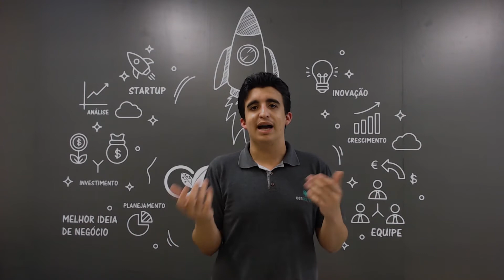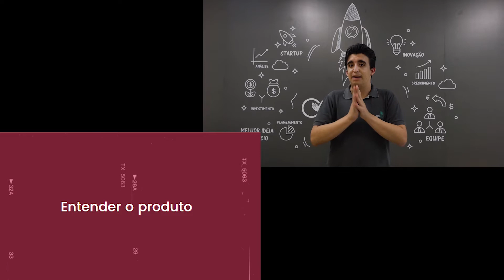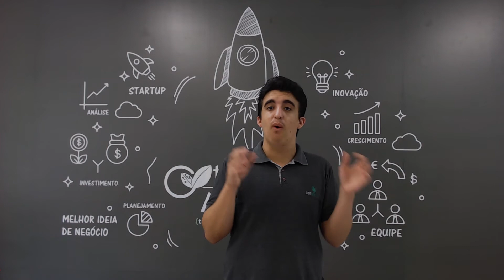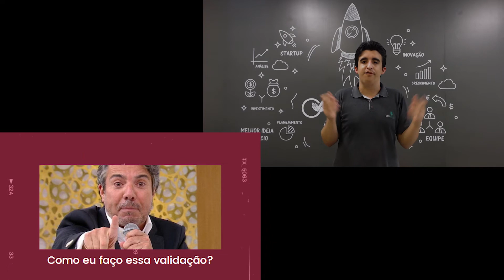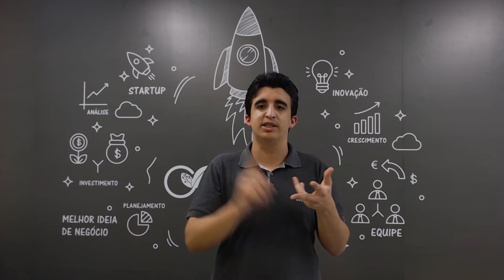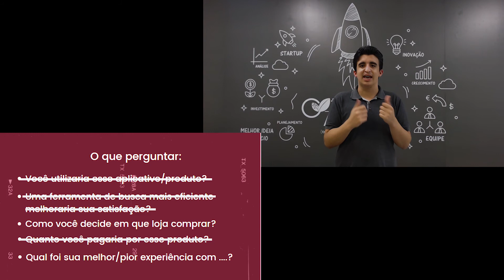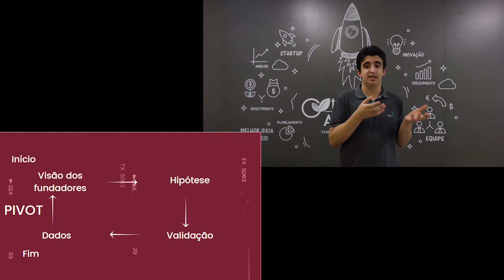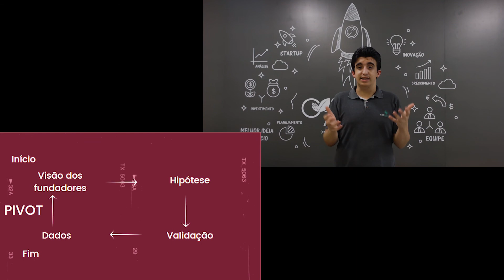Dores, Soluções e Validação